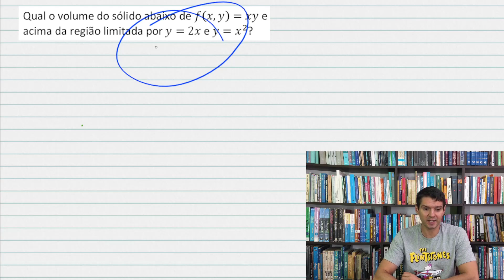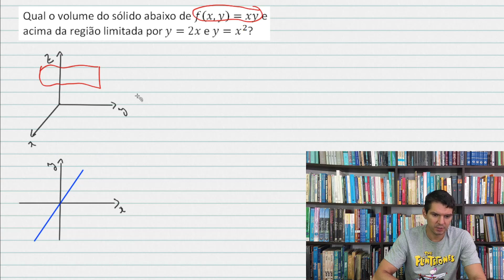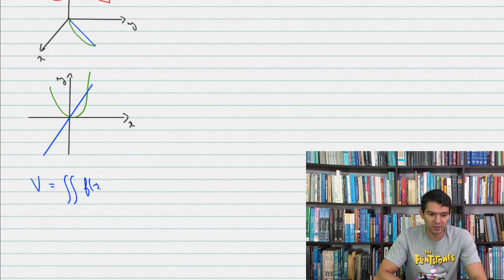INTEGRAIS MÚLTIPLAS - 07 - Região tipo 2